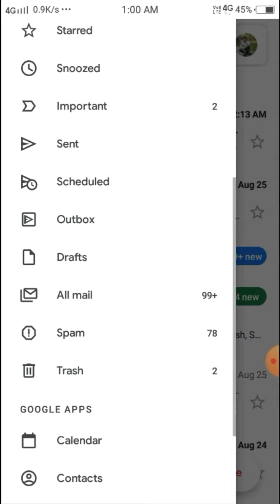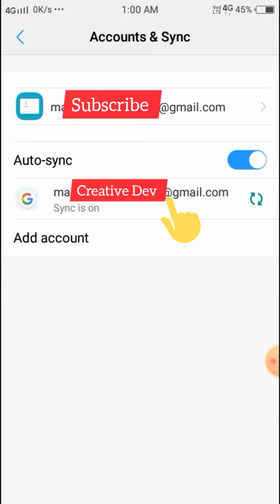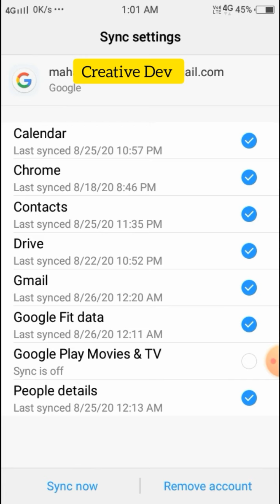How to Remove Gmail Account from Mobile // मोबाइल से Email ID कैसे Delete करें।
Mobile se Gmail Account Delete kaise Kare.
How to remove Gmail Account from Mobile.
How to delete GMail I'd from Mobile.
Gmail I'd  मोबाइल से Delete  कैसे करें ।
How to delete gmail account in Android phone.
How to Remove a Google Account from an Android phone.
How to sign out of Google account android.
how to sing out of google account mobile.
Gmail se android phone mein logout kaise kare.
How to logout from gmail in Hindi.
iss video me aapko batunga ki gmail se android phone mein logout kaise Kare.
How to sing out (Remove) gmail account from gmail app in Android phone.
How to delete Gmail Account from Mi Phone.
How to Remove Multiple Google Account from Mi Phone.
How to Remove multiple google account from Mobile.
logout gmail account android.
logout gmail account android oppo.
logout gmail account.
logout gmail account from phone.
how to logout gmail account from mobile phone.
how to logout gmail in mobile phone.
gmail logout in mobile.
how to logout gmail in mobile browser.
gmail logout.
gmail logout in mobile phone.
logout gmail.
logout gmail in mobile.
logout gmail in mobile creative dev.
how to remove my gmail account from other mobile,
how to remove gmail id from samsung mobile,
how to remove gmail account from other mobile
how to logout gmail from mobile in hindi.
how to logout gmail from mobile gmail app,
how can logout gmail from mobile,
how to logout gmail from mobile browser,
how to logout gmail from mobile creative Dev.
how to logout gmail from mobile Hindi.
logout from gmail in phone creative dev.
logout gmail in phone creative dev,
logout from gmail from phone,
sign out gmail from mobile,
how to logout gmail from mobile phone,
sign out gmail in mobile,
how to logout gmail from mobile phone creative dev.
how can sign out gmail in mobile,
how to logout gmail from mobile creativedev.
how to sign out in gmail from mobile,
how to sign out the gmail in mobile,
how to sign out from gmail from mobile,
log out from gmail in mobile,
log out from gmail in mobile creative dev.
how to sign out gmail from mobile,
how to sign out gmail from mobile phone
mobile se email logout kaise kare,

Haw to lagout gimail,